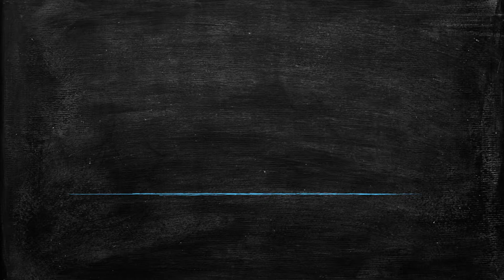CIVIC TYPE R VS ASTRA DRAG RACE